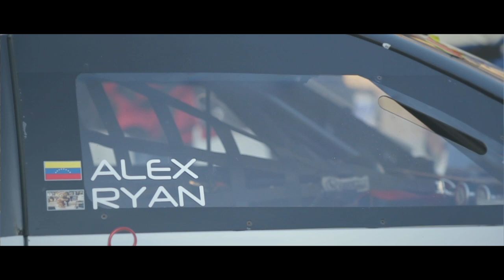Circuit of the Americas Alex Popow